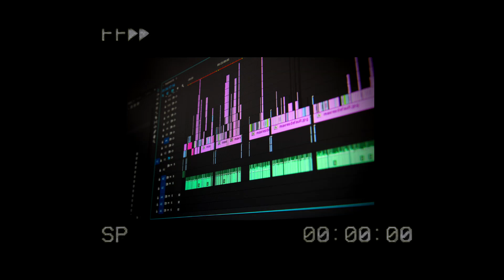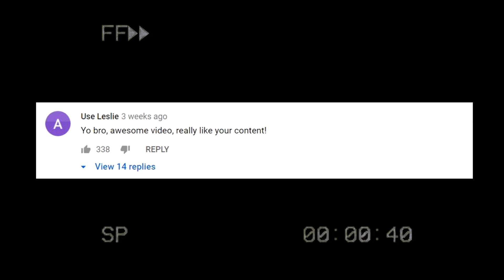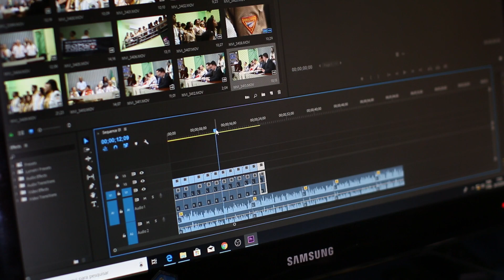Why Do You Dislike Videos on YouTube?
In this video I'm talking about the YouTube users, such as the people who comment or like regularly and the ones who often dislike small youtubers' content. I think I formed my opinion, it's time to share your thoughts about the topic!